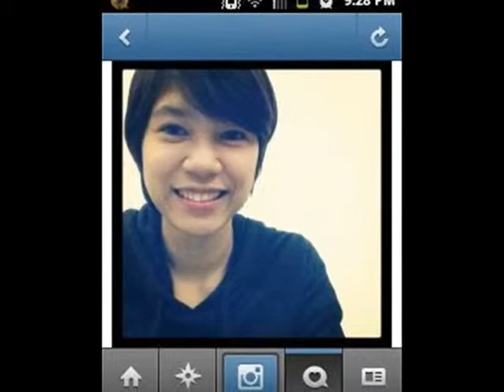Jerka_JeMik - Be Your EveryTENG